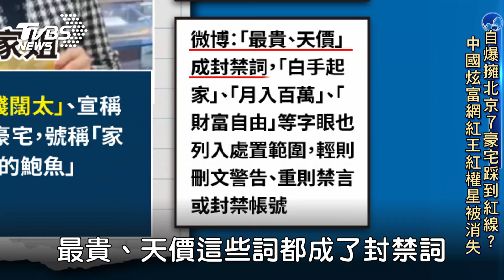自爆擁北京7豪宅踩到紅線? 中國炫富網紅王紅權星被消失【國際+簡單說】EP.26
中國社群媒體平台最近祭出新封殺令，禁止用戶發布炫富拜金、奢靡浪費、炫耀特權等價值觀不正內容，並清理數千條不良訊息，甚至封禁違規帳號，引發中國網紅圈地震。宣稱在北京擁有7套豪宅、「全身沒有8位數不出門」的王紅權星等人因此「被消失」。其實中國多年前就開始打擊「毒流量」，但卻禁而不絕，究竟這種行動目的為何？限制行為合法嗎？近年還有頒布哪些禁令呢？